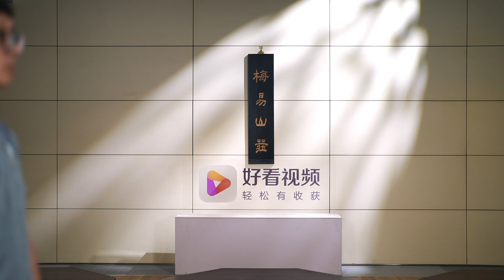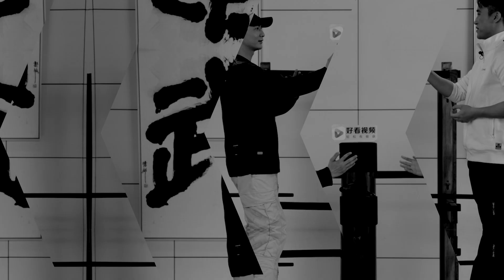What You Don't Know About Wing Chun Episode 1: Do You Really Know Wing Chun?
What You Don't Know About Wing Chun
With Sifu Jerry Liau (Yee Yeung)
English closed captioning available